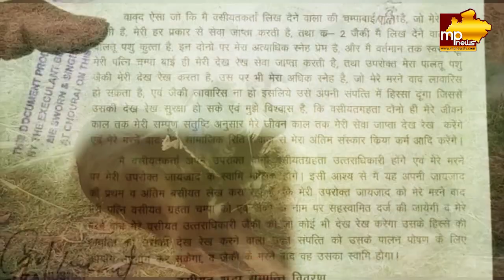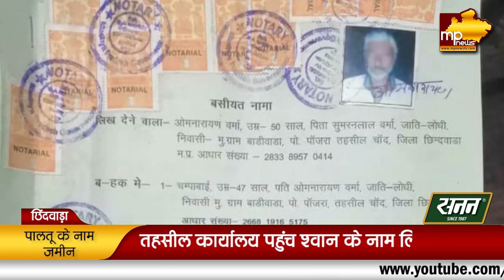MP में कुत्ता बना वारिस, पूर्व सरपंच ने लिख दी जमीन की वसीयत! MP News Chhindwara